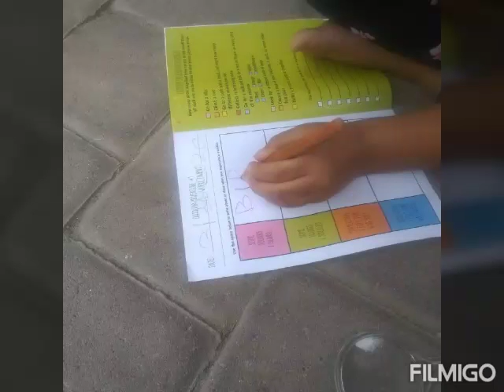Homeschooling! Kindergarten 2019-2020 school year